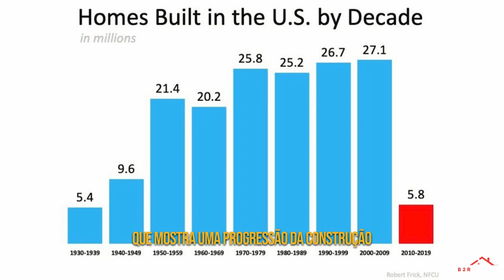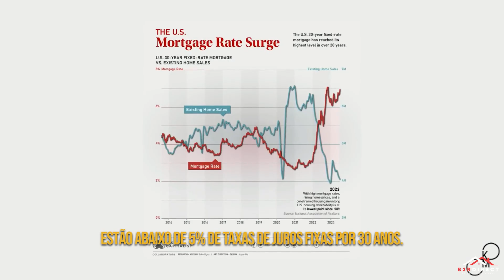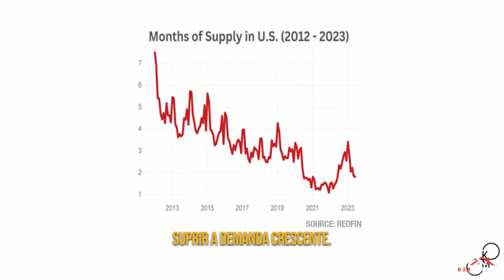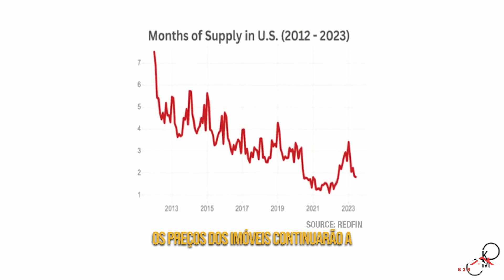Real Estate Predictions For 2024: House Prices, Rent, Interest Rates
Get ready for some real estate predictions for 2024! In this video, I'll share my insights on home prices, rent, interest rates, and the CPI a year from now. But I'm not making these predictions just for myself; I want you to challenge me too! Share your thoughts on what you think will happen in 12 months, and who knows, I might even reach out to you personally.

Wagner Nolasco is an innate and inspiring entrepreneur. He is one of the most exceptional Real Estate Investors, Developers, and Builders in the United States of America. Wagner's vast knowledge and experience expands over 20 years of national and international business and he has completed and delivered over US$700 million in projects. He is the current founder and CEO of Build 2 Rent Direct. The company's mission is to help individuals achieve their personal financial freedom through buy-and-hold syndications. B2R Direct's inventory consists of US$750 million of ground-up developments in Central Florida.